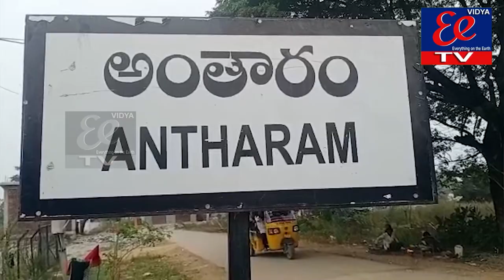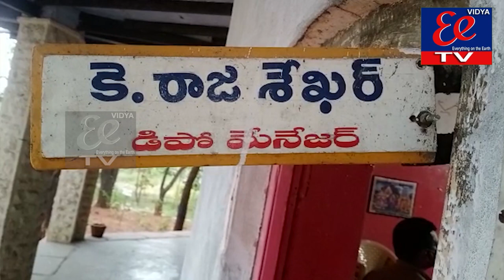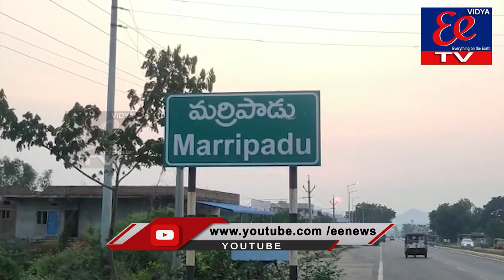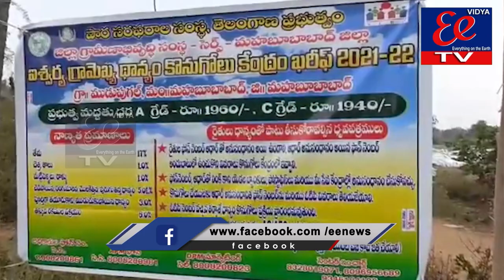EE News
eenews